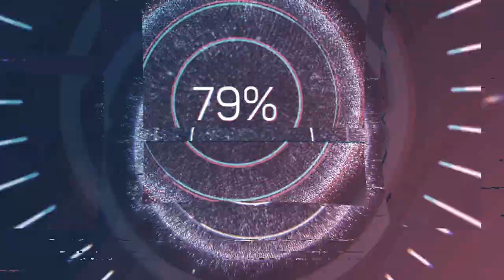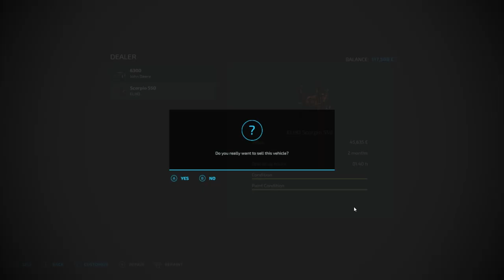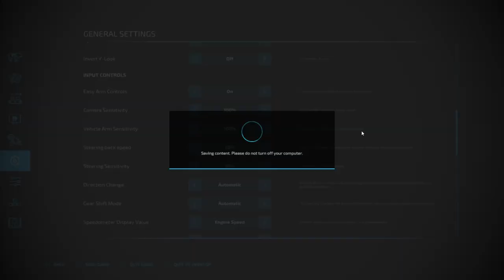No Mans Land - FS22 - Planting Potatoes - Ep12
Potatoes get planted in the old grass field. Fields get fertilizer, and New field gets created.